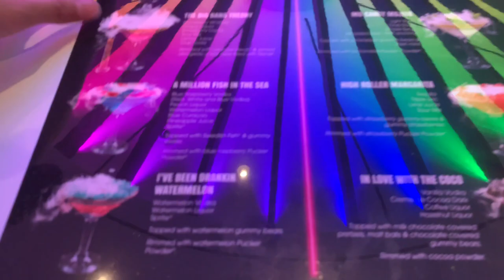Exploring Flamingo and Linq Promenade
Today decided to walk around after work to visit a friend working.I retweeted some of the protest footage from outside of Linq. Sorry for ending so abruptly.